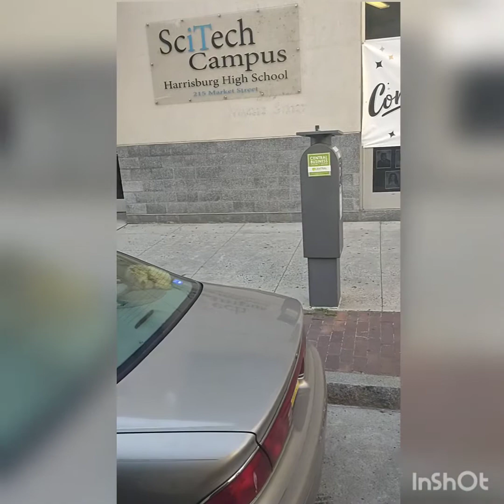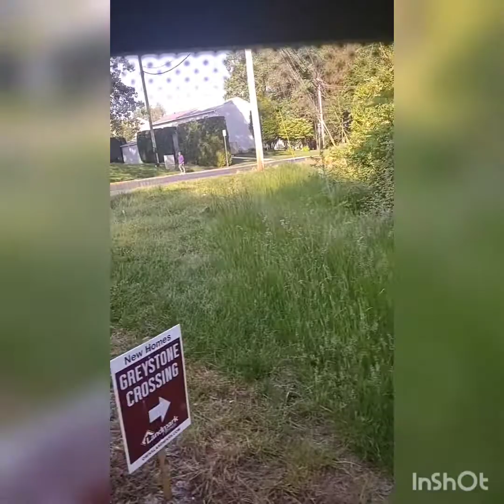LT 2019 Gillig BRT CNG #802 Route 22 From DWN HBG To DWN Lebanon